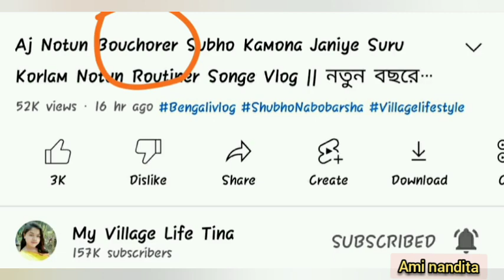বানান ভুলের এই ধারাবাহিকতা শোধরানো মনুষ্য জাতির পক্ষে অসম্ভব@MyVillageLifeSandip12#aminandita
বানান ভুলের এই ধারাবাহিকতা শোধরানো মনুষ্য জাতির পক্ষে অসম্ভব

আমার প্রিয় বন্ধুরা এইভাবেই তোমরা আমার পাশে থেকো কারণ, তোমাদের সাহায্য ছাড়া এগিয়ে যেতে পারবো না ,অনেক ধন্যবাদ।